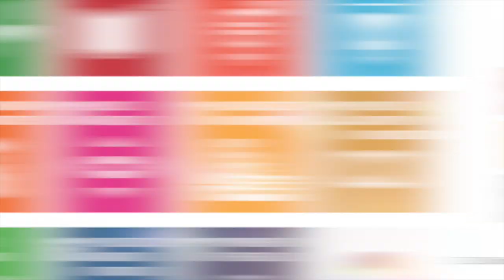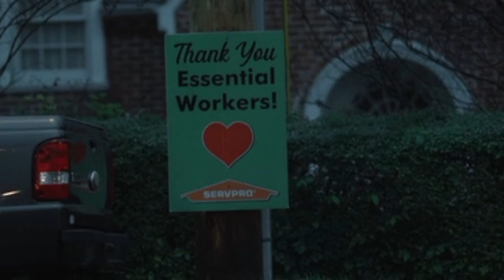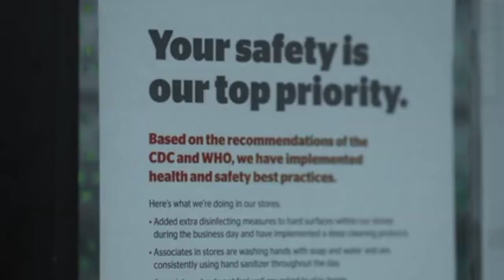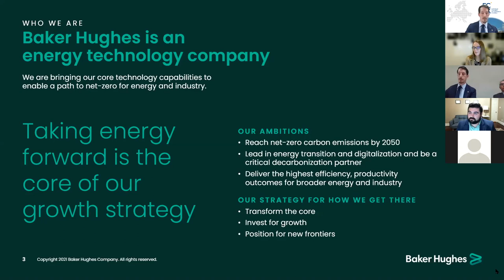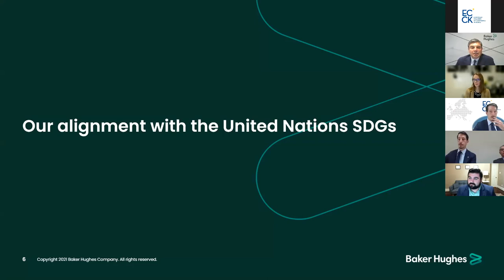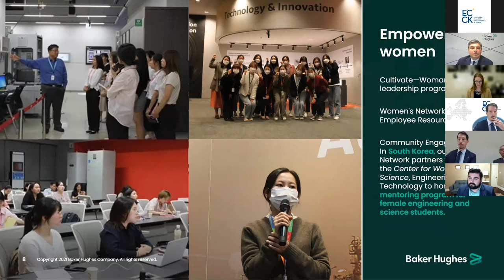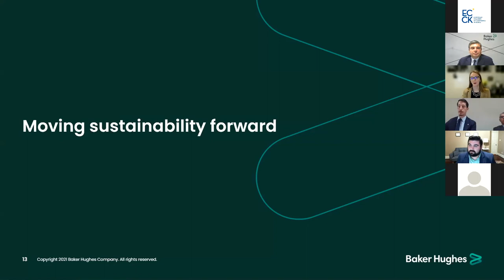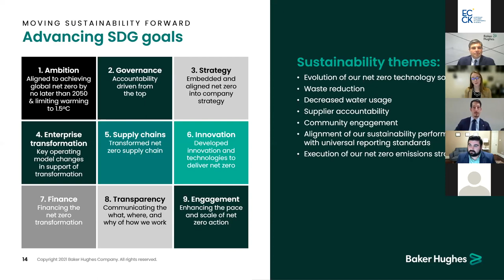Baker Hughes: Leading ESG Strategy for the Energy Industry | ECCK SDGs Webinar Series 2021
On February 24, ECCK held a webinar with Lorenzo Simonelli, Chairman and CEO of Baker Hughes, on the topic of “Leading ESG Strategy for the Energy Industry”. It was the first edition of ECCK’s virtual webinar series on United Nations Sustainable Development Goals (UN-SDGs).

The webinar opened with a congratulatory remark from H.E. Ban Ki-moon¸8th Secretary-General of United Nations. “SDGs is essential and of outstanding importance that we continuously and actively raise the significance of the transformative promise of the sustainable development goals.”, said H.E. Ban during his remarks. “When there is a strong tripartite partnership between government, business leaders and civil societies, there is nothing which we cannot do. We need to count on private sectors to help drive further success, and we will all benefit from robust vision and action by companies to set the right sustainable business strategies and corporate culture.”

“That’s why I am so pleased that the ECCK has organized this webinar series with global business leaders to share their experiences and commitment with us.”, added H.E. Ban Ki-moon.

Following the congratulatory remark, Chairman Simonelli presented on “Leading ESG Strategy for the Energy Industry” in which he discussed Baker Hughes’ commitment and concerted efforts to meet the sustainable development goals. “We advance our purpose through our values and that shapes how we work at the most basic level our values of grow, collaborate, lead and care at the embodiment of the UN sustainable development goals.”, said Chairman Simonelli.

“As a signatory of the UN Global Compact, we support the Paris climate agreement and believe that individuals, corporations and all national governments must collaborate to achieve the goals of that landmark agreement. The global energy sector must pursue a path to net zero carbon emissions by mid-century. We are positioning Baker Hughes as the leading energy technology company to help enable the energy transition supporting our customers efforts to reduce their carbon footprint with a range of emissions reduction products.”

From February through December 2021, ECCK will hold virtual webinar series each month, featuring leading individuals from global companies advancing the SDGs, including BASF, Swiss Re, Solvay, Evonik, Lego, and Kyobo Life, etc. The webinar series will discuss business practices and corporate vision and efforts on implementation of the UN-SDGs. The second webinar will be presented on March 11 by Saori Dubourg, Member of the Board of Executive Directors of BASF SE, on the theme of “Paradigm shift: towards a resource efficient economy”.

Christoph Heider, President of ECCK, said, “United Nations Sustainable Development Goals is a very important milestone in opening the future for the next generation. We believe that this webinar series will provide a platform to promote the importance of the efforts and roles of private sector for the successful implementation of the SDGs and to explore various solutions to the challenges for businesses.”